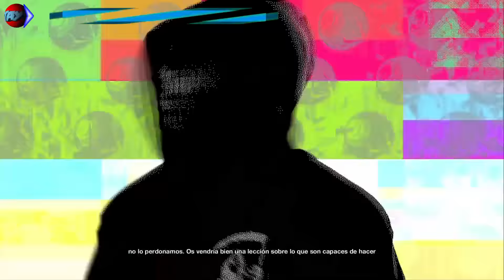Watch Dogs 2 CYBERDRIVER ROBAMOS EL COCHE FANTÁSTICO COMO MOLA PARTE 3